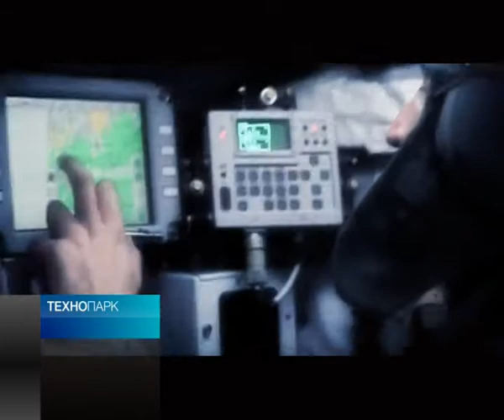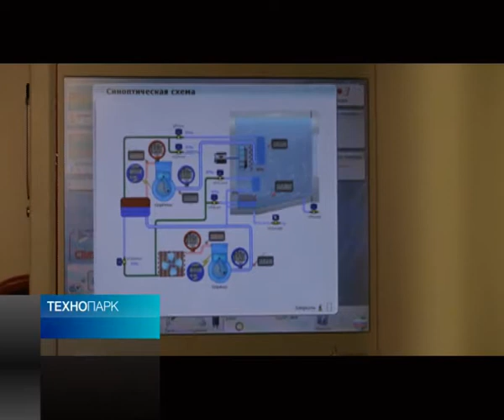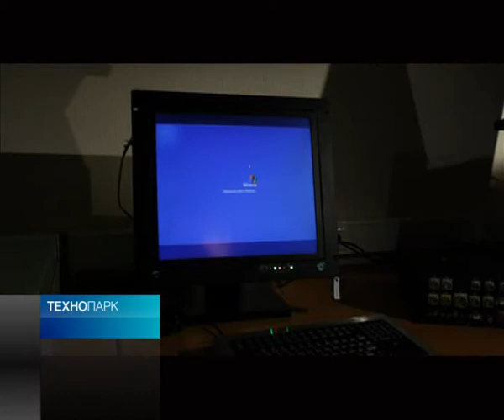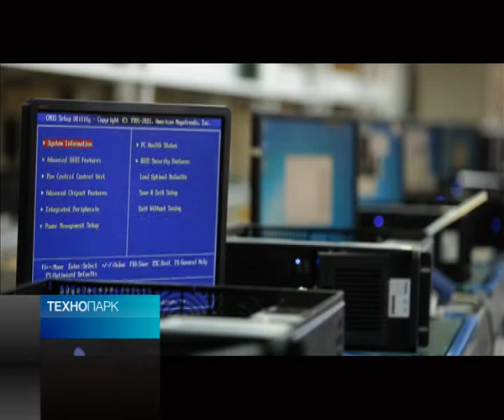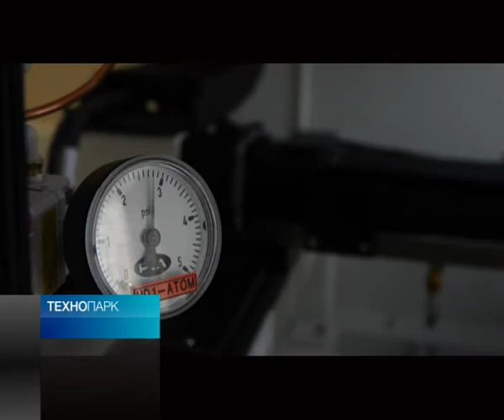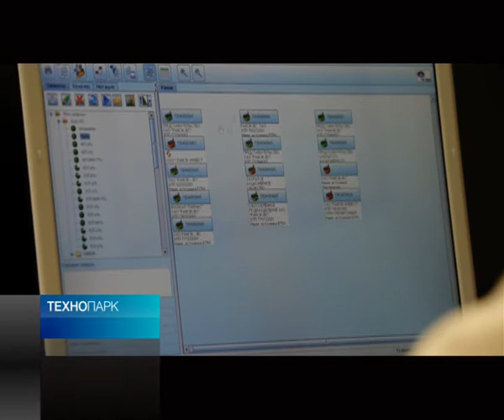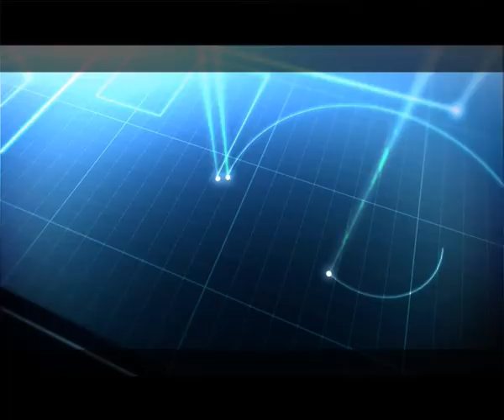«РАМЕК-ВС» - компания двойного назначения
Трансфер инноваций из военной сферы в гражданскую -- это не только вывод на массовый рынок конкретных решений, продуктов и концепций. Это еще и использование интересного и богатого опыта, экспертных знаний инженеров, конструкторов, проектировщиков, организаторов производственного процесса.
Компания «РАМЭК-ВС» была основана в начале 90-х по инициативе руководства ленинградского НПО «Импульс». Областью деятельности компании были специализированные АСУ с практически абсолютной надежностью и максимальной степенью защищенности от различных воздействий на оборудование. Спецоборудование и сегодня является важным направлением деятельности компании, однако далеко не единственным. Санкт-Петербургская компания «РАМЭК-ВС» стала одним из ведущих системных интеграторов в стране, это крупный производитель компьютерного оборудования. Масштабный проект «РАМЭК-ВС» -- интеграция данных Федеральной налоговой службы -- центрального аппарата и более 200 инспекций ФНС по России.